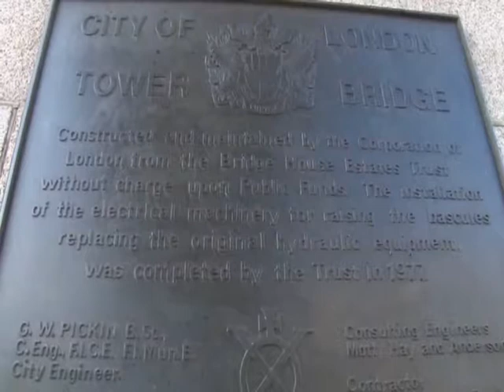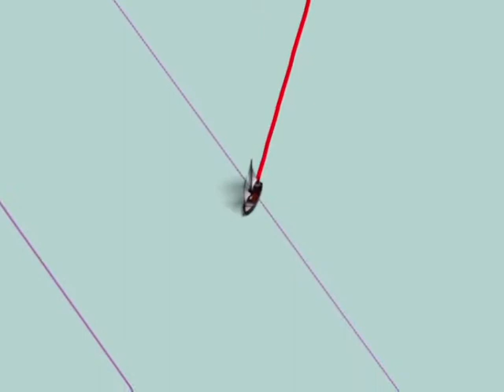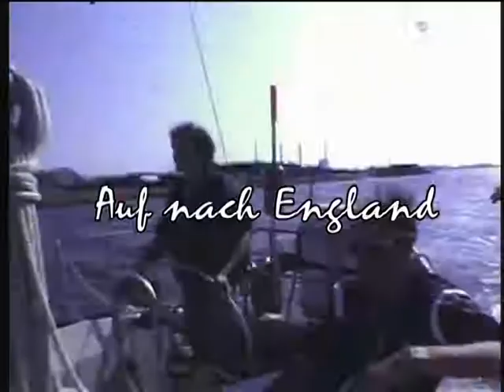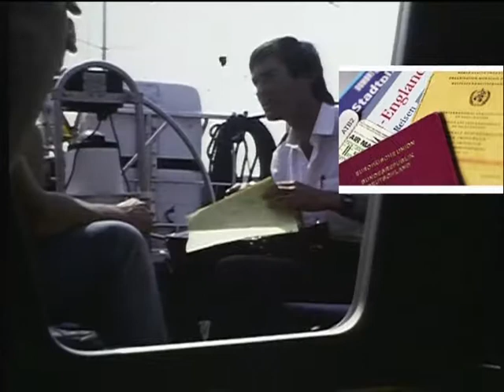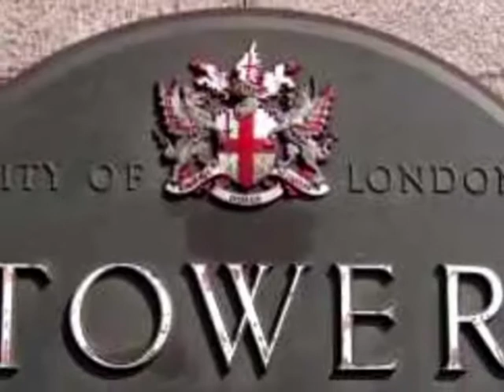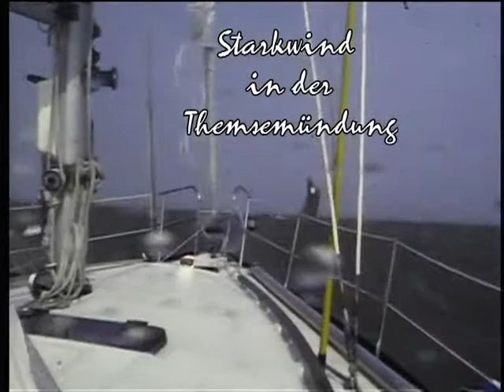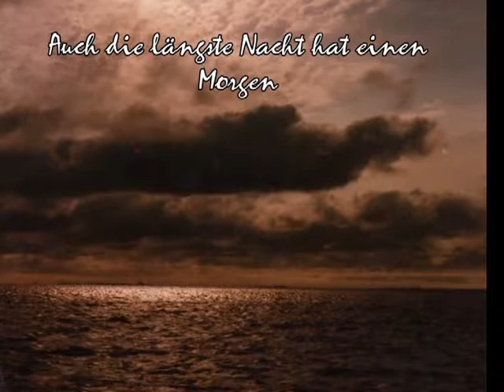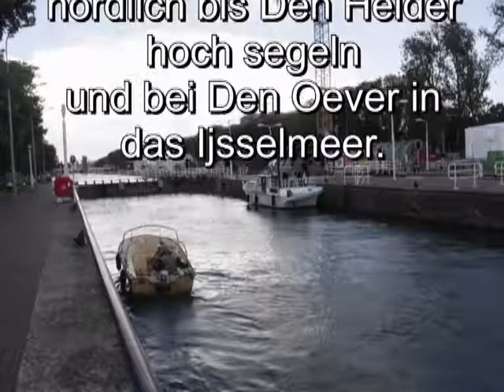Auf eigenem Kiel nach London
Superacht Film von 1986. Ein Segeltörn nach London